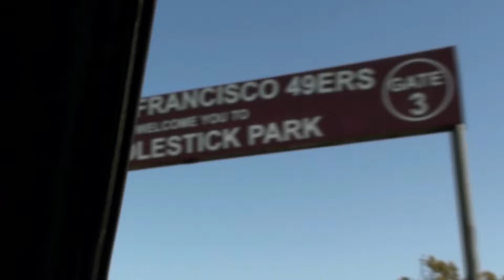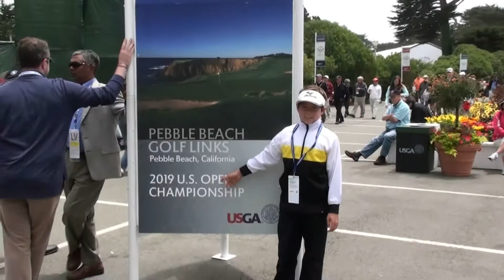2012 US Open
Karl at the 2012 US Open on the Wednesday practice day.

Karl's website is karlgolf.info